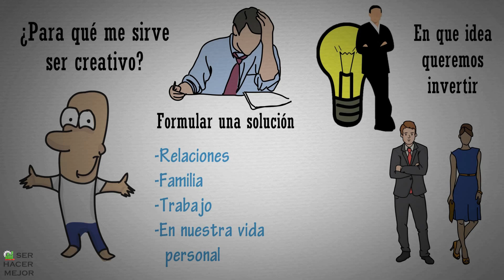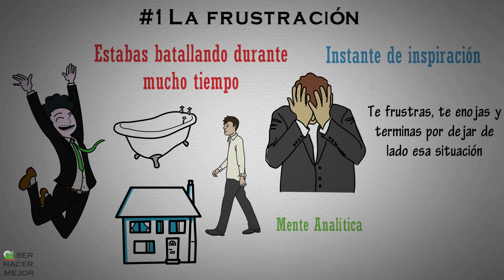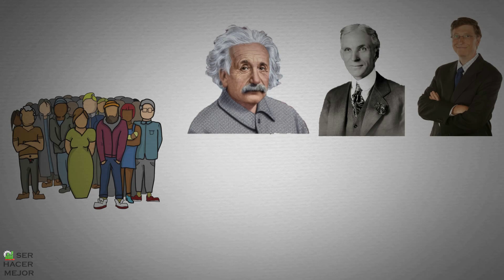4 Buenos Tips Para Ser Más Creativo - ¿Como Ser Más Creativo?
La creatividad es un arma muy poderosa hoy en día para el mundo, ya que una simple idea generada gracias a esta, tu vida y la de los demás puede cambiar por completo, hoy te daremos algunos buenos tips para que dejes fluir tu creatividad, generes nuevas ideas que impacten positivamente al mundo y puedas resolver cualquier problema con mucha más facilidad.

Tu vida al siguiente nivel!